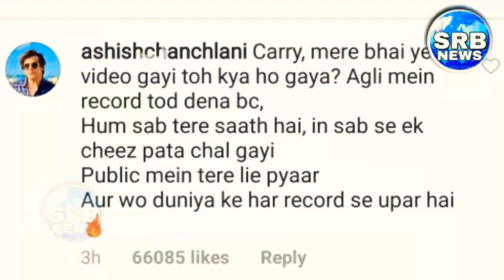Ashish Chanchlani Reaction On Carry Minati's Emotional Reaction on his Deleted Video, Carry Minati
Ashish Chanchlani Supports Carry Minati
Ashish Chanchlani supporting carry minati
Carry Minati new video
Carry Minati new reaction video
Ashish Chanchlani Reaction on Carry minati video